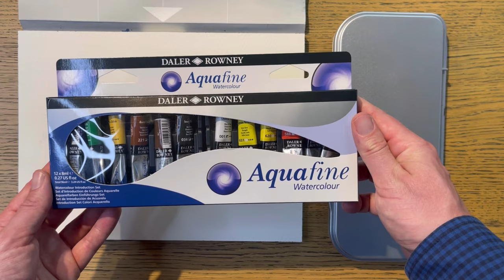How to paint reflections in Watercolor (with a limited palette)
In this video I'm painting a loose landscape with Aquafine paints and the focus is creating reflections in the water. I'm using a limited palette. First I start with some wet in wet technique and after that I'm adding details like a house or barn and a bird. The reflections in the painting makes the watercolor more interesting for the eye.

Pigment used in this video:
Ultramarine Blue, Alizarin Crimson, Sap green

Paper used in this video:
Saunders Waterford - White Rough - 300gsm

//TWO ONLINE COURSES on SALE!!!